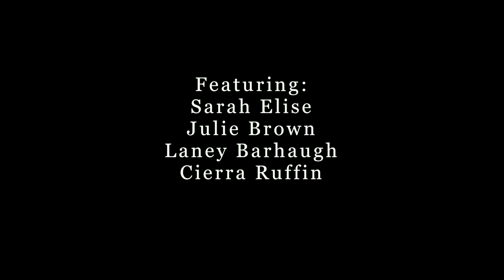Blues Dancing- Slow Drag Demo